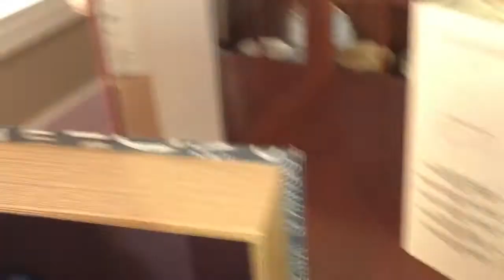Presidential Doll Debate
Broadcasted by DollNews